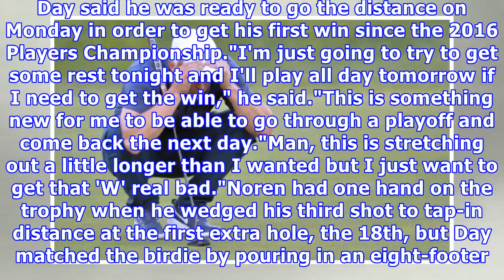Golf - day, noren set for monday finish at torrey pines, woods tied 23rd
The pair played five extra holes before agreeing it was too dark to continue on Sunday. American Ryan Palmer was eliminated from the playoff at the first extra hole after failing to match the birdies carded by the other two. Australian Day shot a closing 70, Noren of Sweden a 73, and Palmer carded a 72 as the trio finished at 10-under 278.Only five extra holes were possible due to a slow final round, with the final threesome taking five hours and 55 minutes as whipping winds prompted plenty of i...